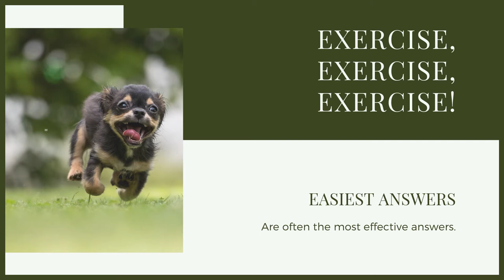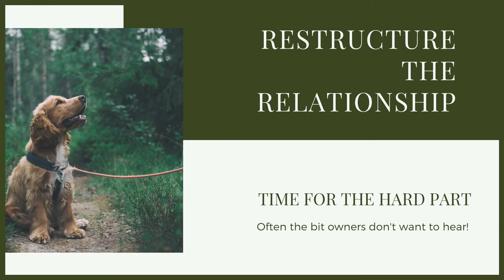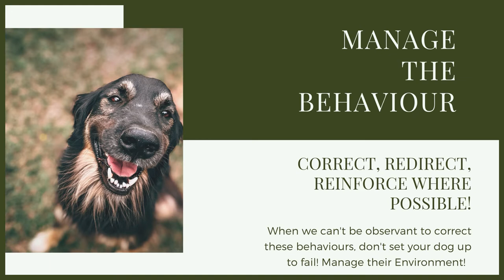How To Stop Your BELGIAN MALINOIS DIGGING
How To Stop Your MALINOIS DIGGING. If your Belgium Malinois is digging and you are unsure what to do, learn how you can sort it out in todays webinar.

These videos are made and aimed at adults in a stage of their life to purchase or adopt a dog, we want to help them choose the right breed and become excellent canine leaders to help end the number of dogs that end up in shelters.